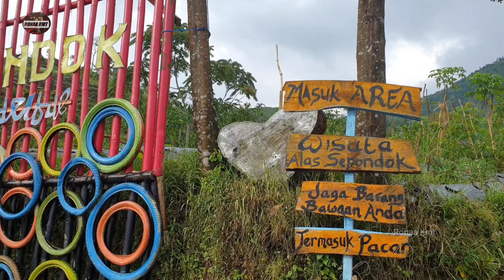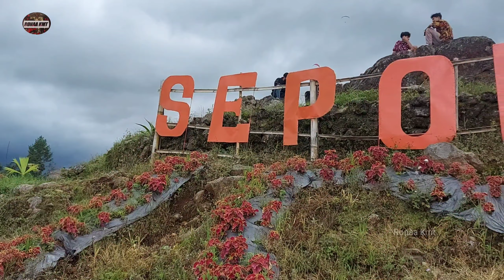Pesona Wisata Alas Sepondok Bugel Keseneng Mojotengah Wonosobo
vidio ini menampiljan berbagai seni kususunya tari topeng lengger wonosobo Dan tarian di daerah sekitar wonosobo.  tarian lengger merupakan tari tradisional warisan leluhur yang masih sangat banyak peminatnya. tari lengger  menceritakan tentang kehidupan mansyarakat jawa pada jaman  hindu budha hingga masa masuknya islam di indonesia. tari tradisional jawa tengah atau sering disebut  tari lengger wonosobo mempunyai peminat yang cukup banyak dan RONAA KMT mencoba mamfasilitasi penonton semua untuk dapat mencintai budaya lokal masyarakat jawa secara keseluruhan .

RONAA KMT

Ulasan
Wisata Alas Sepondok
Nama Wisata Baru Dari Alas Sepondok baru dua bulan di buka untuk di nikmati secara Umum Tepatnya Bulan Januari 2021

Oleh Masyarakat Dusun Bugel Desa Keseneng Kecamatan Mojotengah Kabupaten Wonosobo,
Wisata Ini Dirintis Oleh Bapak2 Klompok Pokdarwis Dan Ibu2 Dawis Dan Pemuda Pemuda Dusun Setempat,
Bahu Membahu Gotong Royong Untuk Mewujutkan Wisata Alas Sepondok Tersebut,

Alas Sependok Sangat Indah Untuk Menikmati Alam Sekitar Ada
Gunung Sindoro Gunung Sumbing
Gunung kembang, Gunung Bismo, Gunung Lanang Kalibawang, Gunung Pithik Wadaslintang, gunung Pakuwojo, Gunung Pakuari, Dan tidak Ketinggalan Ada Bukit Keteb Lengkong , Bukit Keteb Ini Untuk Latian Olah Raga Paralayang Tingkat Nasional Di Adakan Setiap Minggu, Dari Alas Sepondok Paralayang Jelas Sekali Di Atas Langit Sepondok
Tidak Ketinggalan Lagi Terlihat Jelas Kalau Pas Cuaca Cerah Perkebunan Teh Bedakah Sangat indah,

Tidak Ketinggalan Hamparan Kota Wonosobo Yang berjarak 14 Km
dari Alas Sepondok Kelihatan Sangat Jelas,
Wisata Ini Dekat Dengan Dalan Anyar ( DA) Jalan Sepanjang Dari Perbukitan Teh Yang Eksotik,

Alas Sepondok Ini dari kota wonosobo Jurusan Dieng Km3 Pas Pertiga an Bas Cam Andongsili Nganan Sekitar 11 Km, Keada an Jalan Mudah
Dari Arah Semarang Kertek Terminal Mendolo Maju Sekitar 500 Meter Ada Pertiga an Madukoro Nganan Lur Liwat Jalan Lingkar Utara Jurusan Dieng Lurus Sekitar 11 km Jalan Mudah ,
Dan Alas Sepondok Ini Udah Di Agendakan Setiap 2 Minggu Untuk Menggelar Kesenian Lokal Dari Wonosobo Tari Topeng Lengger Dan Tarian Kreasi Lainya,

Terima Kasih Ulasan Sedikit Tentang Alas Sepondok Ini,
Semoga Alas Sepondok Semakin Maju